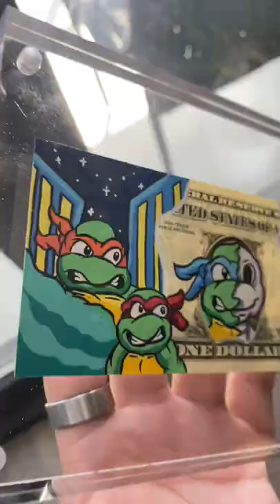Custom dollar bill (TMNT)